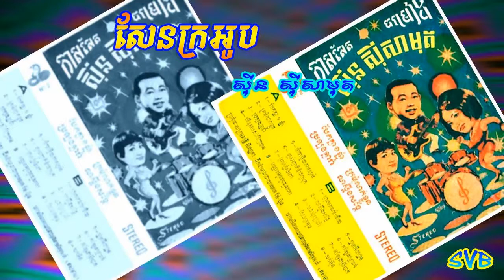Saen Kra'ob / សែនក្រអូប - ស៊ីន ស៊ីសាមុត